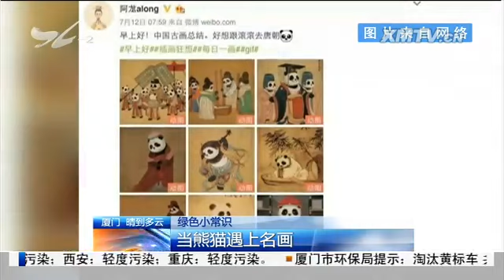特区新闻广场 2017.8.10 - 厦门电视台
近期我市呼吸系统疾病患者数量增多

　　演武路现新式隔离护栏 你怎么看？

　　夜之厦门：一湖夜色忆筼筜 烟波重楼望远山

　　礼让斑马线 我为文明+1分：礼让助力交通安全 海沧设置智能系统

　　市民与城管：瑞景商业广场前绿地管养不到位

　　三辆集装箱货车追尾 一被困司机获救

　　聚众赌博 两名男子获刑

绿色小常识 当熊猫遇上名画